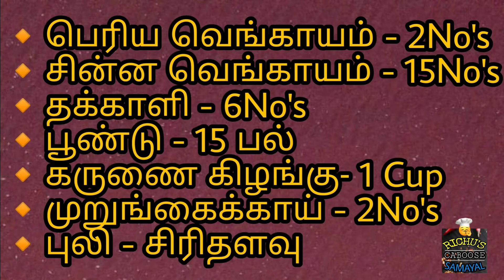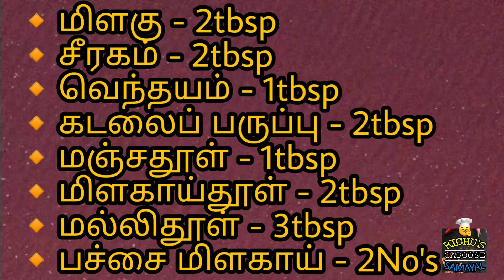முருங்கருணை கார குழம்பு | Drumstick Elephant Yam Kara kuzhambu |TamilNadu Style | Real Taste of Food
Hi viewers, I have described a tasty Drumstick elephant yam kulambu to u
Richus Caboose Samayal 🍜🍛🥣

REAL TASTE OF FOOD🍱

In our Channel we made a New Variety of Recipes and Medicinal Tips will be described in Tamil language for Your health and personal care.